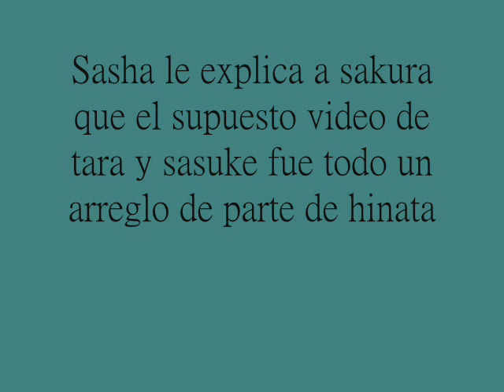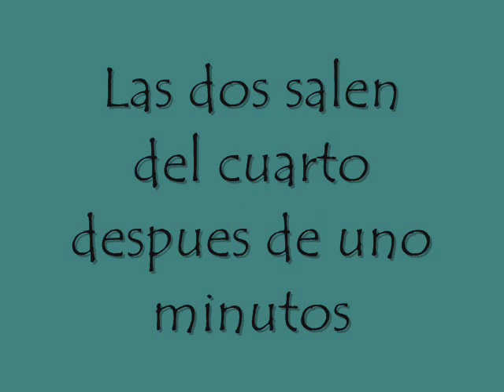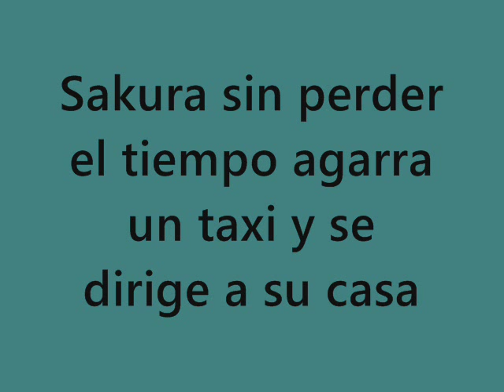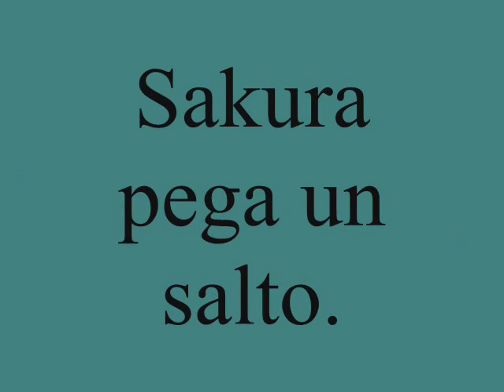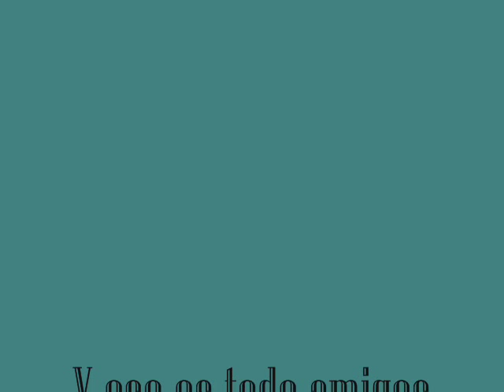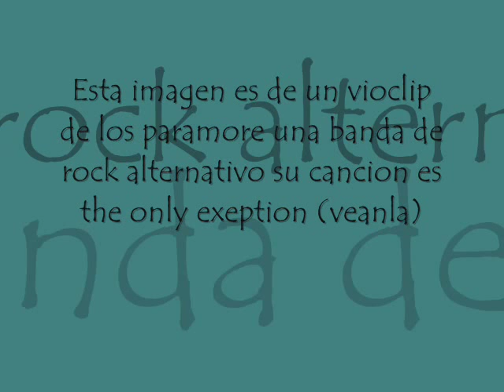Sasusaku La Huesped 11 parte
laa onceava parte jajaaj espero que les guste comente siganme @hernanhojouro